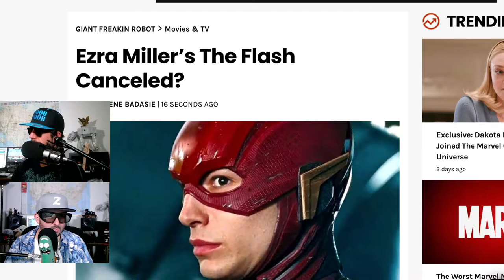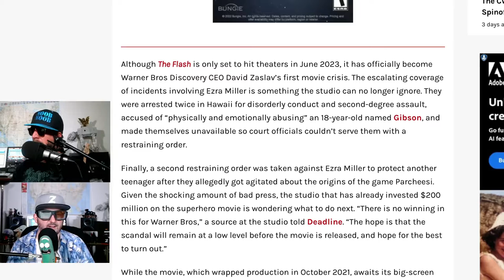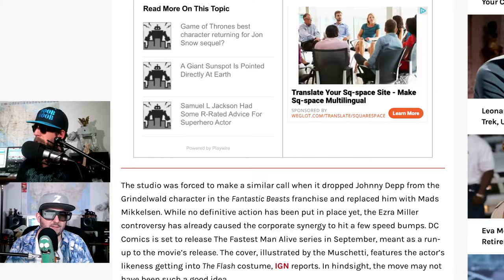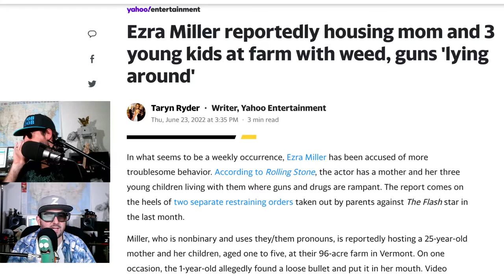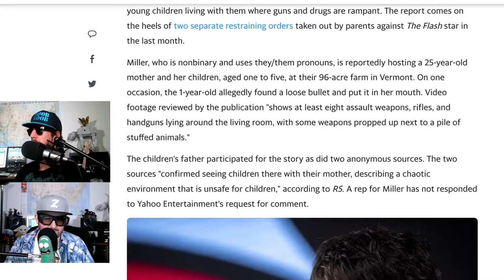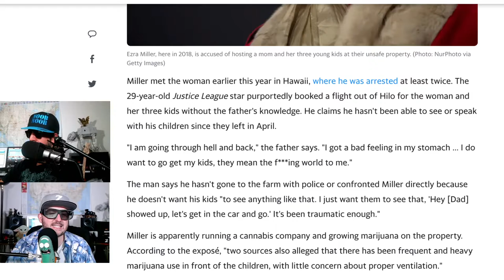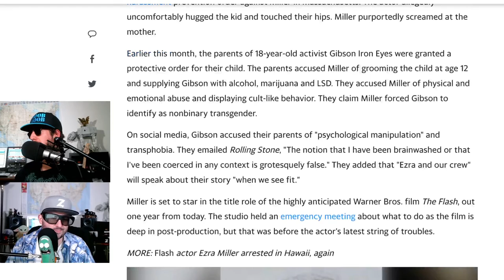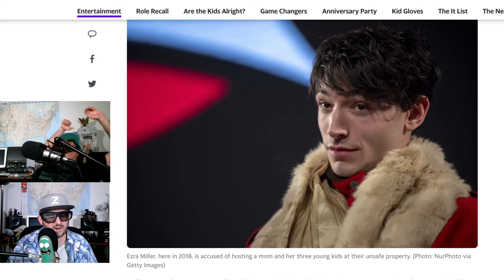Cancel The Flash Movie!?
After Ezra Miller's antics can they still release The Flash film?